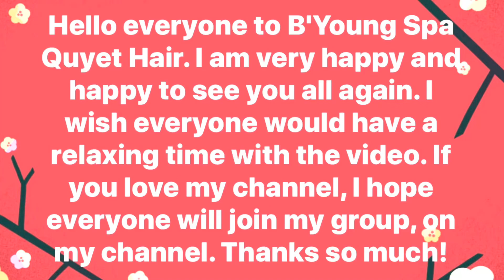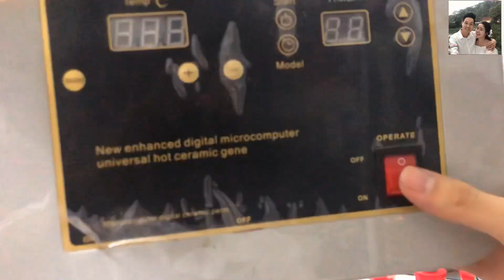change for girls to be more confident .. great solution for thin-haired people | B'Young Quyet Hair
I am very happy and happy to have everyone in the group. I hope that everyone will click here to join .. If everyone doesn't see the join button, go to google and enter; youtube.com will see the join group button, a green button next to the subscribe button .. thank you very much. Wishing everyone happy and happy

© Copyright by B'Young Spa Quyet Hair ©